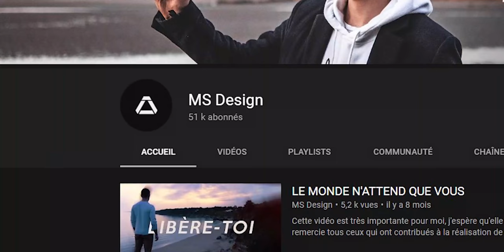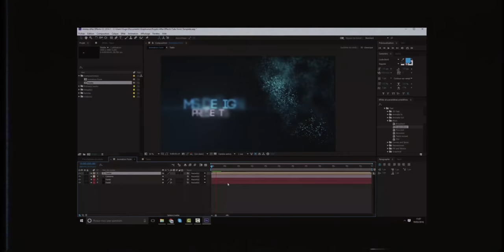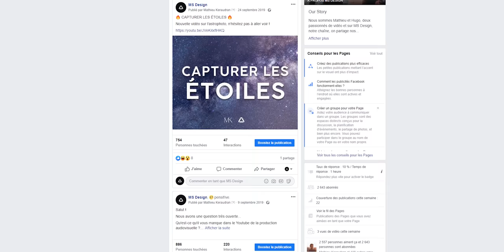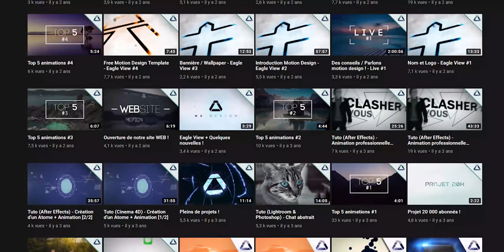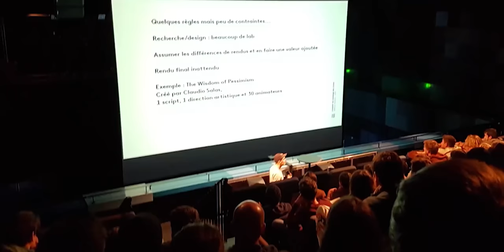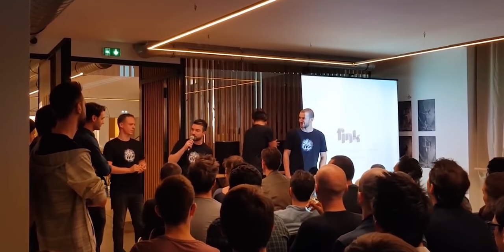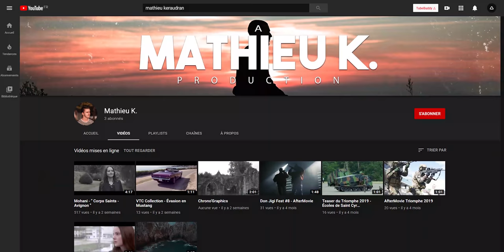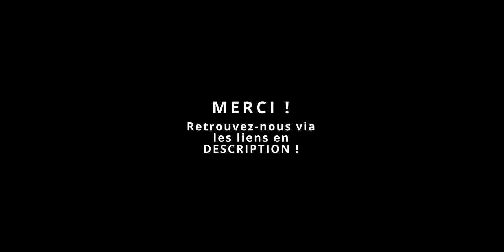LA FIN DE MS DESIGN - Le BILAN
SUIVEZ-NOUS VIA LES LIENS EN DESSOUS

Merci encore de nous avoir soutenu jusqu'ici.
Mais l'aventure continue, suivez-vous sur les nouveaux liens !

LIENS VERS DES TEMPLATES UTILES